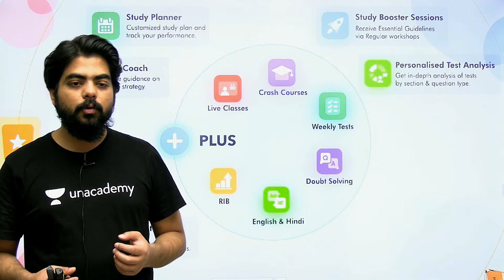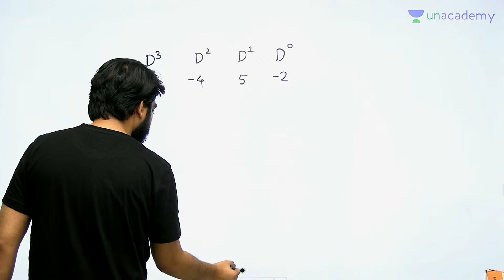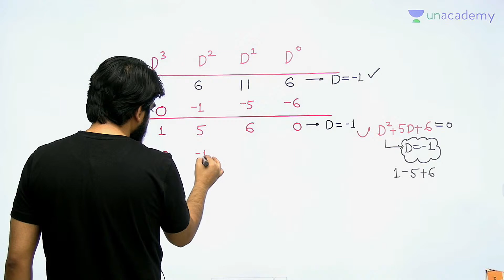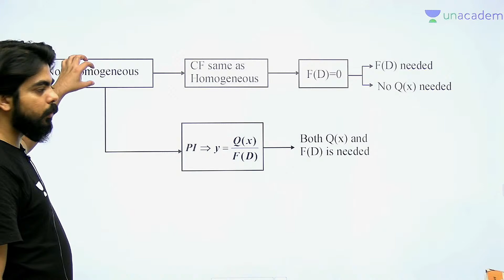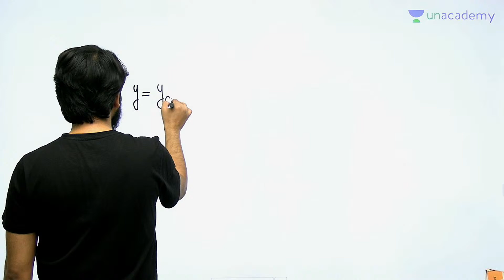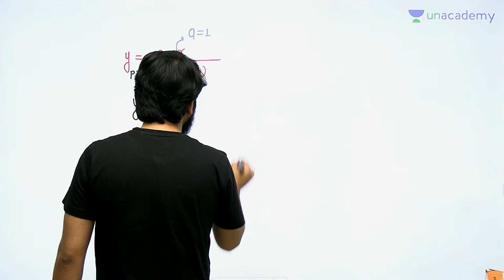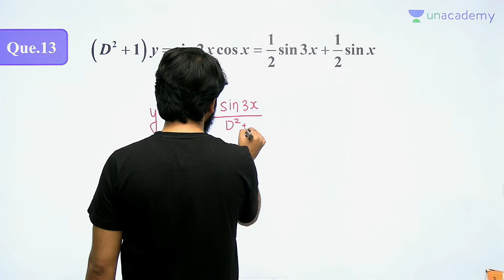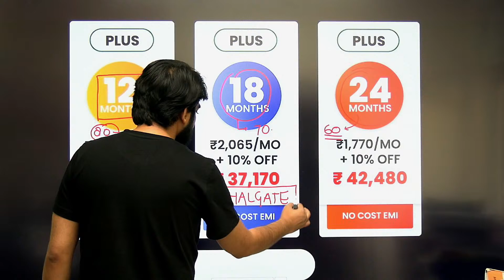Higher Order & Single Degree Differential Equation - 2 | L:87 | Mathematics | Lakshya Batch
3 Days To Go

⏳ Duration: 45 Minutes Prepare for Engineering_Maths for GATE/ESE Exam with this Complete Course in Engineering Maths wherein most important questions & some other concepts have been discussed by VishalSoni. In this live session, "Higher Order & Single Degree Differential Equation" is covered.

Vishal Soni Sir and other Top Educators take classes on Unacademy App.

Start date: 1 Sep 2021

 Unacademy Learner App Benefits:
1. Learn from your favourite Educator
2. Dedicated DOUBT sessions
3. One Subscription, Unlimited Access
4. Real time interaction with Educators
5. You can ask doubts in live class
6. Limited students
7. Download the videos & watch offline

Get the GATE & ESE Iconic Advantage:
1. Personal Coach
2. Study Planner & Bi-weekly Reviews
3. Dedicated Doubt Clearing Space
4. Personalized Test Analysis
5. Study Booster Sessions
6. Preparatory Study Material
7. All the Unacademy Subscription Benefits